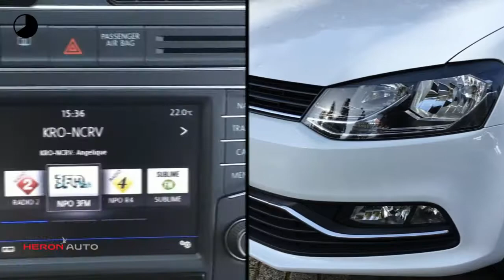Volkswagen Polo 1.2 TSI 90PK Comfortline | 5drs. | navi| airco | multi stuur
Gem. verbruik: 4,0 l/100km
Verbruik stad: 5,0 l/100km
Verbruik snelweg: 3,0 l/100km
Emissie: 105,0 g/km
Energielabel: C

Merk: Volkswagen
Model: Polo
Type: 1.2 TSI 90PK Comfortline | 5drs. | navi| airco | multi stuur |
Bouwjaar: 2017
Vermogen: 90 kW
Cilinderinhoud: 1.197 cc
Aantal cilinders: 4
Brandstof: benzine
Uitstootklasse: euro 6
Transmissie: handgeschakeld
Gewicht (leeg): 1.007 kg
Max trekgewicht: 1.000 kg
Carrosserievorm: hatchback (5 drs)
Kleur: wit

Accessoires:
* 3 Driepunts veiligheidsgordels op de achterbank
* 15'' stalen velgen, 6J x 15 inclusief wieldoppen
* Bagageruimte afdekking
* Bagageruimteverlichting
* Boordcomputer
* Centrale portiervergrendeling
* Controlelampen en service-intervalinformatie
* Cruise control
* Dagrijverlichting
* Driespaaks stuurwiel
* Elektronische wegrijblokkering
* Gekoeld dashboardkastje
* Groen warmtewerend glas
* Halogeen koplampverlichting
* Mechanische Airco
* Mistlampen achter
* Multifunctioneel lederen stuurwiel met lederen schakelpookknop en handremgreep, bedienelement voor audio en telefoon
* Navigatie
* Niet-rokers uitvoering (Stopcontact ipv sigarettenaansteker)
* Normale lak
* Service-interval indicatie
* Snelheidsafhankelijke stuurbekrachtiging
* Tweetonige claxon
* Tyre-leak indicator
* Witte instrumentenverlichting
* Zwarte grille met chroomomlijsting onderste lamel
* NAP
* Energielabel C
Omschrijving:

Aanbieder: